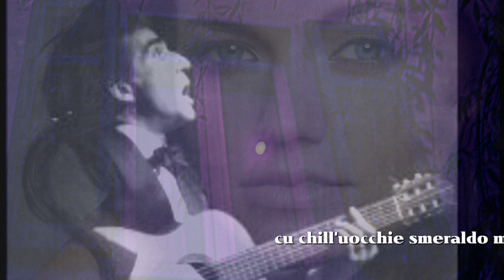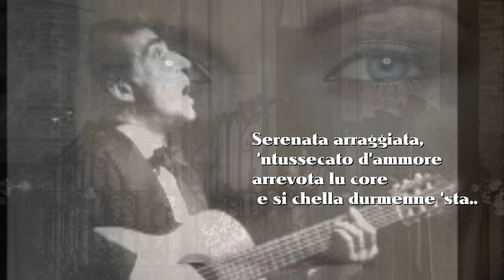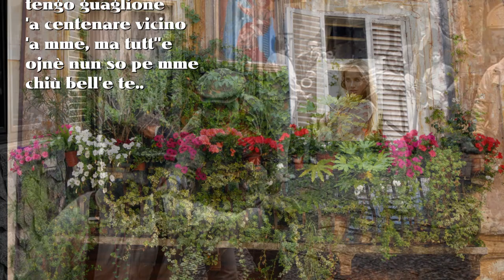Sergio Bruni Serenata arraggiata con testo Video Mario Ferraro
Serenata arraggiata un brano del 1958 partecipe del festival di Napoli composto da Mallozzi- Colosimo, cantata da molti cantanti, ve la propongo nella versione di Sergio Bruni. Immagini dal web.   video realizzato Mario Ferraro.